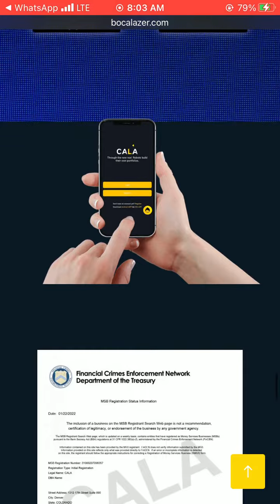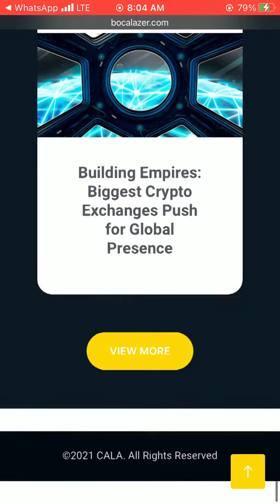CALA LEGIT OR SCAM?? 2022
CALA is an internationally recognized leader in providing the highest-quality accreditation of laboratories. Our commitment to objectivity and data integrity gives CALA-accredited laboratories lower risk and competitive advantage by ensuring that their customers receive data that can be trusted.
Join this groups

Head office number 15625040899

Head office group generally Nigerian
Cala is the best platform for trading with robot ever one is a trader